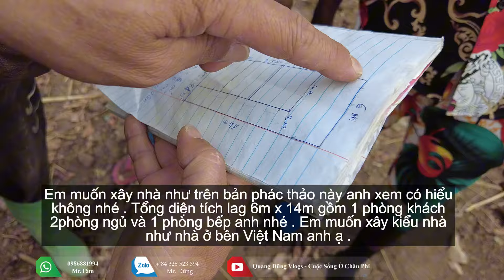Quang Dũng || Những Bước Chuẩn Bị Cần Thiết Cho Việc Xây Dựng Nhà Ở Kiên Cố Của Ba Anh Em .